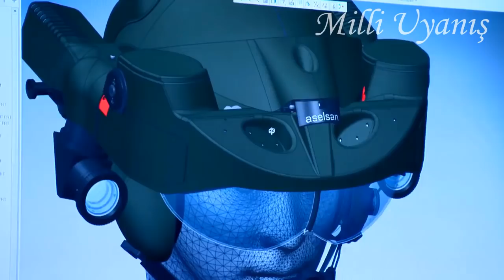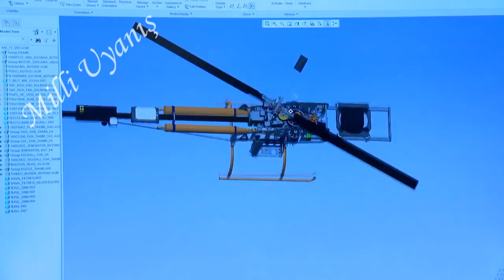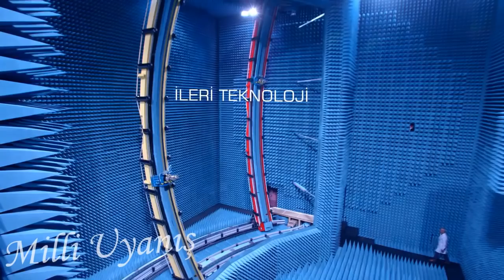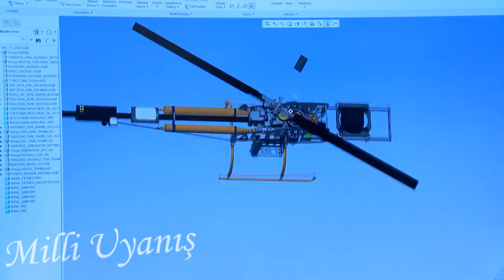TÜRK MUCİTLERE SAVUNMA SANAYİİNE KATILMA FIRSATI ! MİLLİ UYANIŞ PROJESİ BAŞLIYOR !!!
Türk savunma sanayine katılmak isteyen ve devletimizin askeri gücünü arttırmak için hizmete hazır olan türk mucitlere açık çağrı. Milli uyanış projesini bugün itibariyle başlatıyoruz.

Eğer ürettiğiniz yada projelendirdiğiniz bir teknoloji varsa , türk savunma sanayine katkı sağlayacak bir hayalim bir projem var ama sesimi duyurmakta zorlanıyorum diyorsanız.
Milli uyanış artık sizlerin yanında.
Eğer sizler de projelerinizin yayınlanmasını isterseniz bizlere açıklama kısmında linki yer alan instagram hesabımızdan ulaşabilirsiniz.